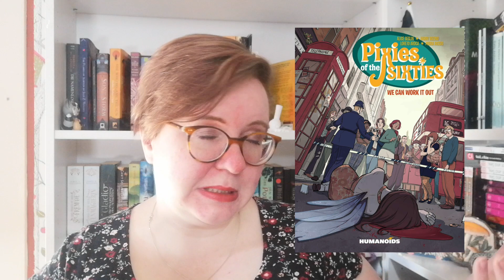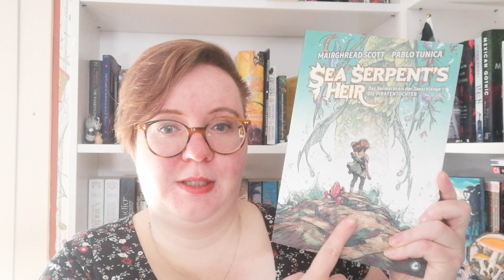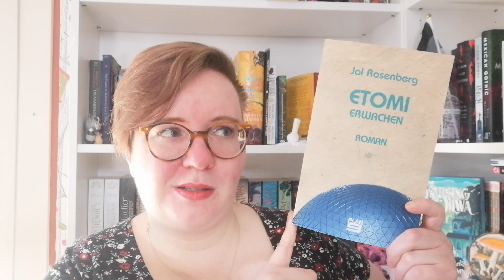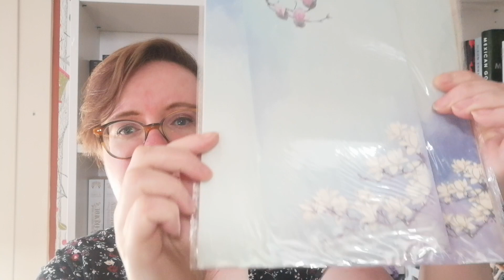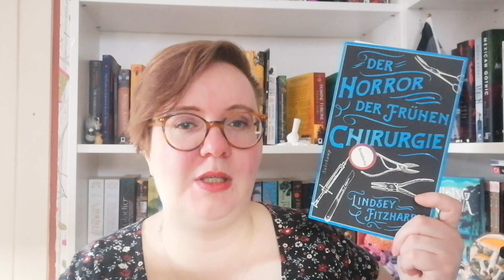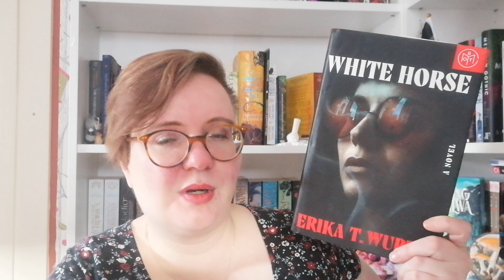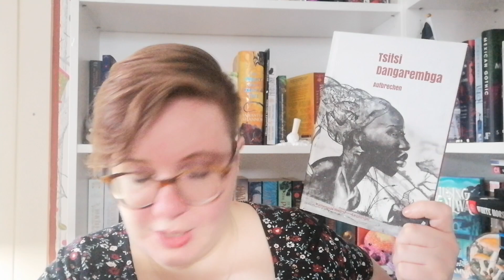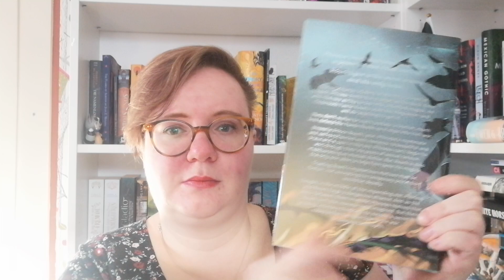Die letzten Neuzugänge des Jahres! | Dezember 2023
Ein letztes Mal Book Haul Time!

Inhalt:
00:00 Begrüßung
00:32 A Dowry of Blood
01:51 Pixies of the Sixties: We can work it out
04:19 Chain Gang All-Stars
06:18 Sea Serpentt's Heir - Das Erbe der Seeschlange: Die Piratentochter
07:29 Sternenleuchten
09:44 Etomie: Erwachen
11:32 Black Leopard, Red Wolf
13:38 Buchige und sonstige Weihnachtsgeschenke mit Katzen
17:25 Kangal
18:19 Der Horror der frühen Chirurgie
20:01 Jenny
20:41 White Horse
22:38 Katzenspuk
24:51 Aufbrechen
26:24 Goodies der Rainbow Crate
28:36 Gwen & Art are not in Love
30:02 Prince of Air and Darkness
33:20 Verabschiedung